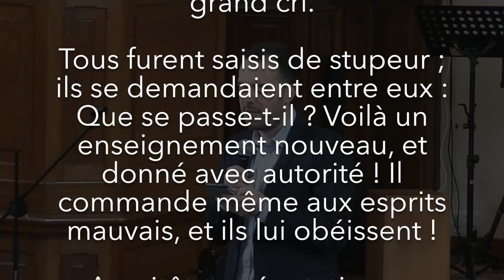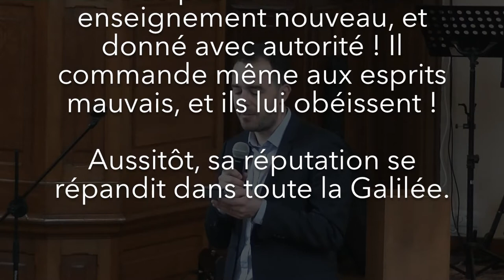Vivez dans l'autorité du Christ !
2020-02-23 Prédication de Julien Coffinet - Église protestante unie de Saint-Germain-en-Laye

Lecture : Evangile de Marc, chapitre 1, versets 21 à 28